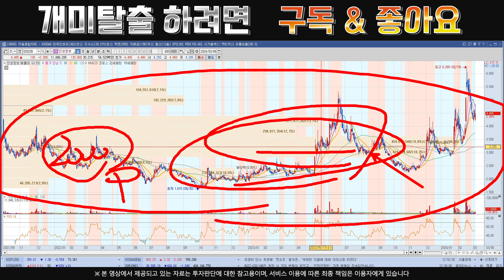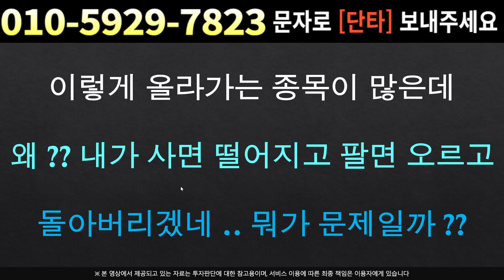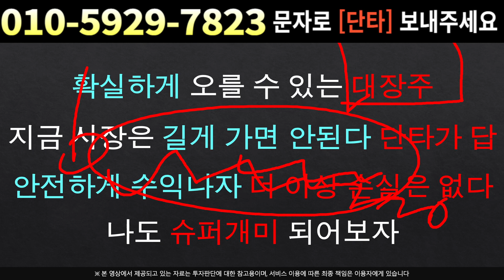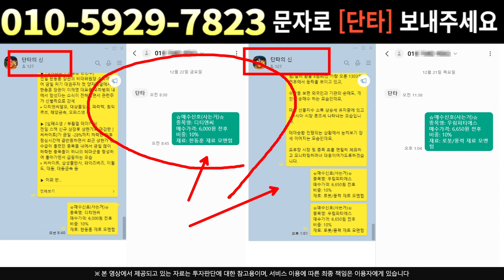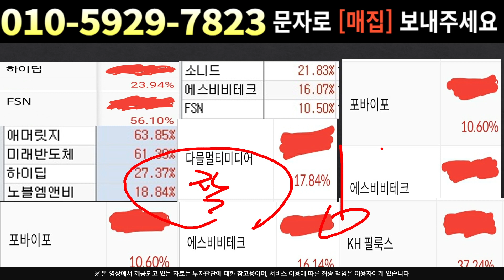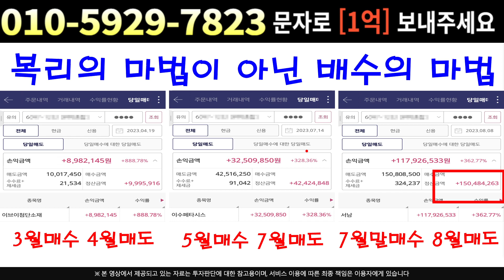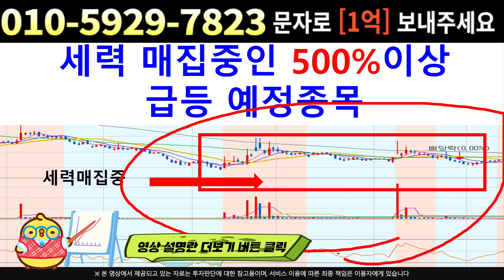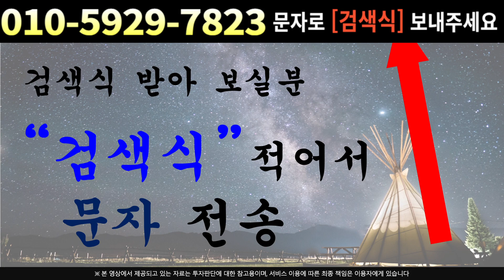[주식]인성정보 - 반등은 "여기서" 시작한다 절대 끝난 종목이 아닙니다